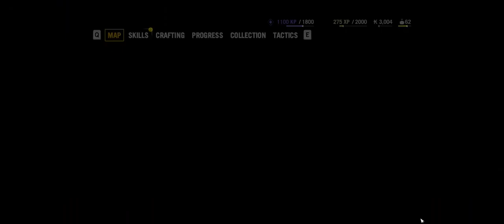Far Cry 4 (M) - Walkthrough 22 - 2K UltraWide